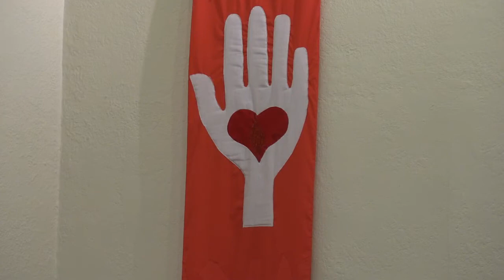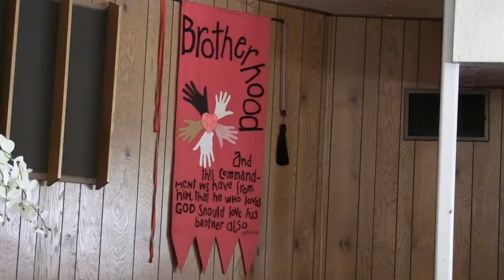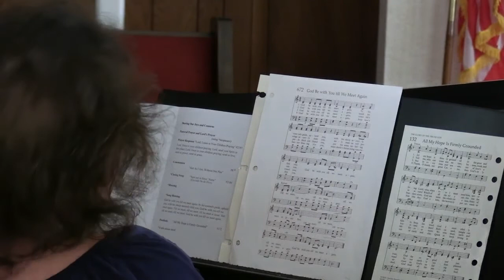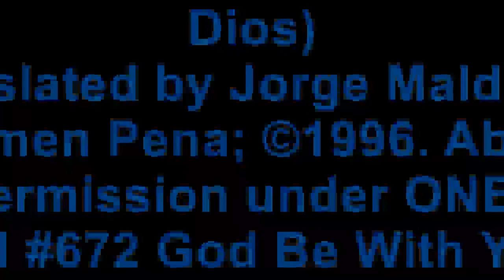July 10th, 2022 Service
Prelude – UMH #479 Jesus, Lover of My Soul
Words: Charles Wesley; Music: Joseph Parry (Public Domain)

Musical Response– UMH #85 We Believe in One True God
Words: Tobias Clausnitzer; translated by Catherine Winkworth; Music: J.G.
Werner’s Choralbuch; arranged by William H. Havergal (Public Domain)

Closing Hymn – TFWS #2184 Sent out in Jesus’ Name (Enviado Soy de
Dios)
Words: Anonymous, translated by Jorge Maldonado; Music: Traditional
reserved. Used with permission under ONE LICENSE A- 737174.
Sung Blessing – UMH #672 God Be With You till We Meet Again
Words: Jeremiah E. Rankin; Music: William G. Tomer (Public Domain)
Postlude – UMH #132 All My Hope is Firmly Grounded
Words: Joachim Neander; translated by Fred Pratt Green; Music: Herbert
Howells (CCLI)
Opening Prayer is from The United Methodist Book of Worship (Used
by Permission)
Statement of Faith #883 is from the United Methodist Hymnal. (Used
with Permission)